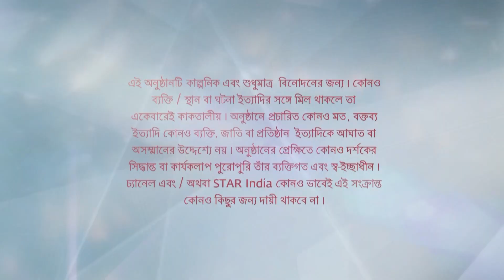Full Episode | ভূমিকন্যা | Episode 44 | Part B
Full Episode | ভূমিকন্যা | Episode 44 | Part B | আবার দেখুন আপনাদের প্রিয় ধারাবাহিক "ভূমিকন্যা" শুধুমাত্র স্টার জলসা-র ইউটিউব চ্যানেলে!